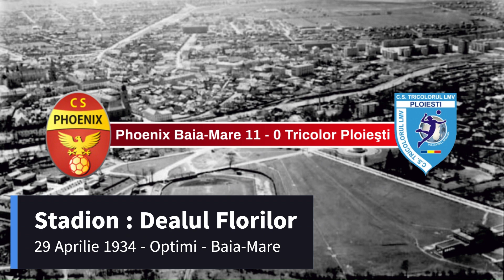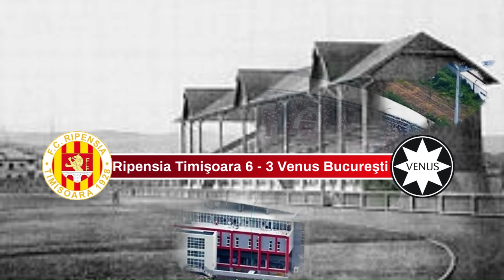Cupa Romaniei 1933 - 1934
Prezentăm toate meciurile de la prima ediție a Cupei României din 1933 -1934. Pe lângă rezultate, prezentăm câteva stadioane vechi de acum 40 - 50 de ani versus stadioanele de astăzi.